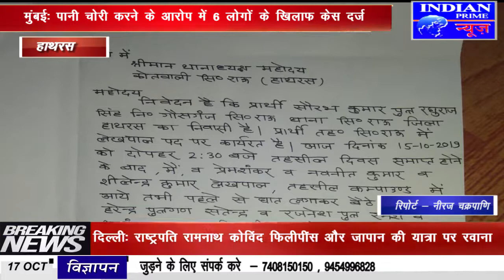IPN NEWS - दबंगों ने लेखपालो के साथ की मारपीट